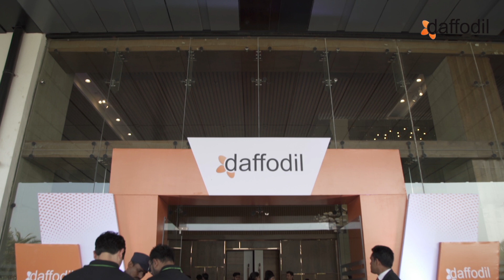Daffodil's 19th annual day celebrations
Here are all the best moments from the 19th annual day celebrations of Daffodil Software.